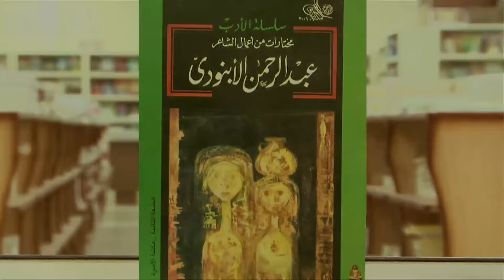Noon Film Production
Noon Film Video Production
نون فيلم لانتاج و توزيع الأفلام و الفيديو

انتاج الفيديو بأعلى جودة تتناسب مع ميزانية العميل
انتاج الأفلام التسجيلية و الدعائية و الترويجية للأعمال و المؤسسات و الشركات
انتاج الاعلانات التليفزيونية و انتاج الفيديو لمواقع التواصل الاجتماعي
انتاج الأفلام القصيرة
انتاج أفلام مشروعات التخرج